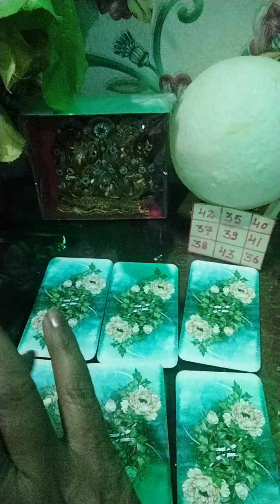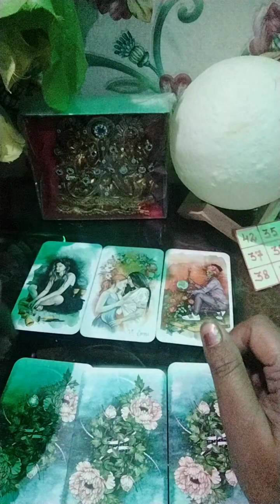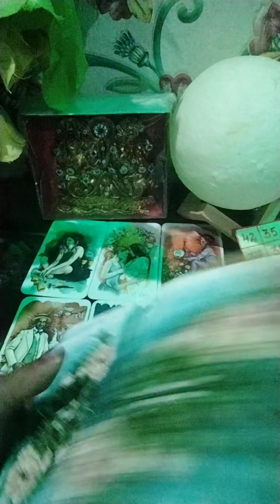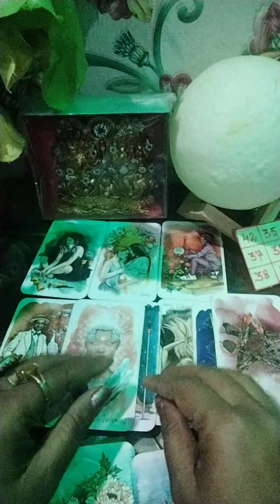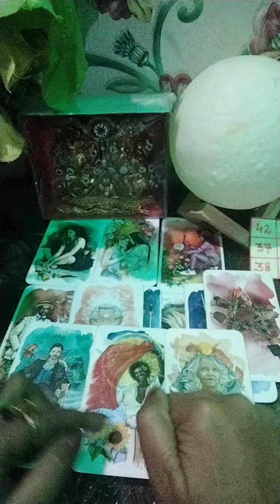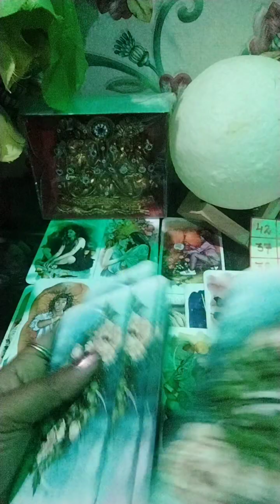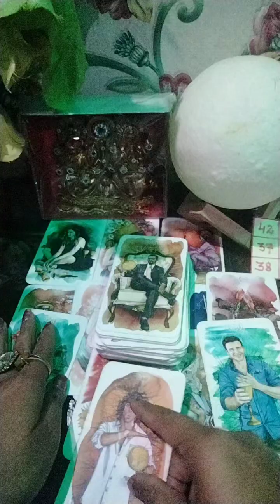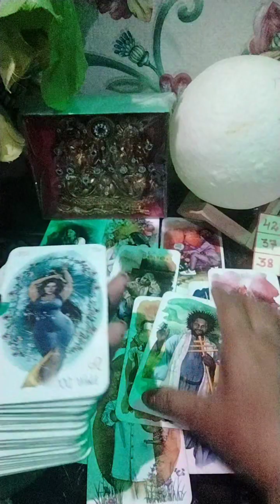video past present feucher 🌹💞💞